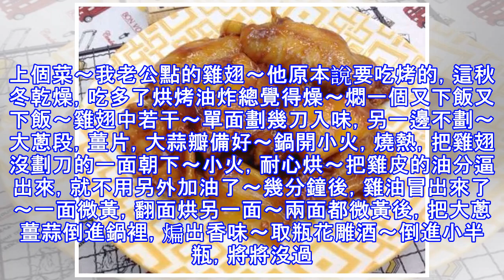我燜的雞翅就是香，不放一點油，超級下飯，都嚷嚷吃不夠！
上個菜～我老公點的雞翅～他原本說要吃烤的，這秋冬乾燥，吃多了烘烤油炸總覺得燥～燜一個又下飯又下飯～雞翅中若干～單面劃幾刀入味，另一邊不劃～大蔥段，薑片，大蒜瓣備好～鍋開小火，燒熱，把雞翅沒劃刀的一面朝下～小火，耐心烘～把雞皮的油分逼出來，就不用另外加油了～幾分鐘後，雞油冒出來了～一面微黃，翻面烘另一面～兩面都微黃後，把大蔥薑蒜倒進鍋裡，煸出香味～取瓶花雕酒～倒進小半瓶，將將沒過雞翅～如果不愛酒，可以倒一碗酒，其餘兌熱水，不過我還是喜歡酒燜滴～放入番茄醬，主要靠它上色～可以放個三四湯匙～湯色變紅，放一湯匙生抽～白糖，可以稍微多一點，番茄醬酸的～鹽少許～按口味，口味淡的也可以不放，因為番茄醬和醬油...